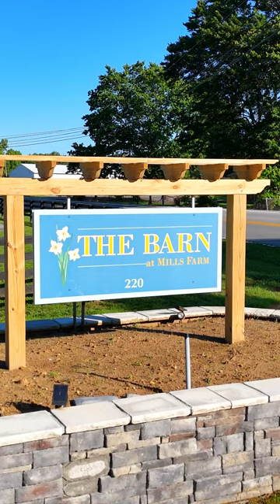Expect the Unexpected: Wedding Day Surprises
Sometimes as videographers the day does not always go as planned, so we just gotta wing it! weddingdaysurprises expecttheunexpected KentuckyBride WeddingFilm @JustinPorterMedia